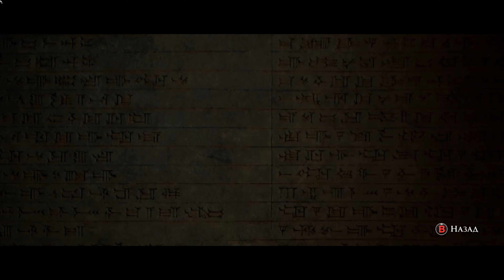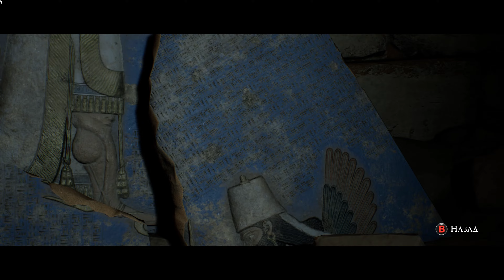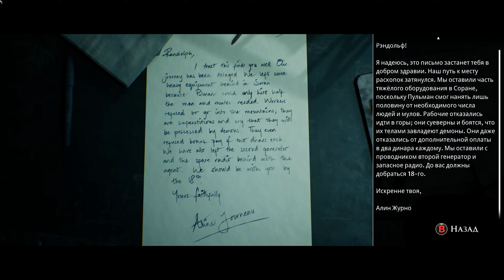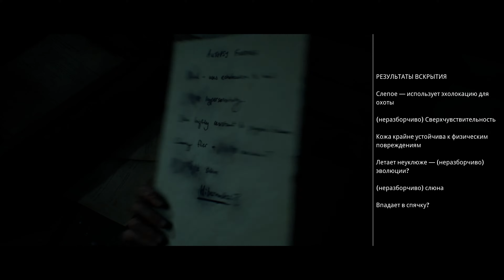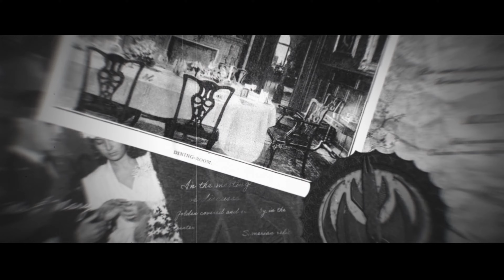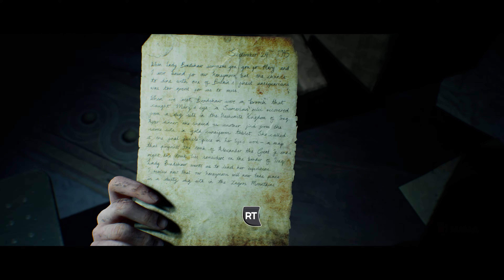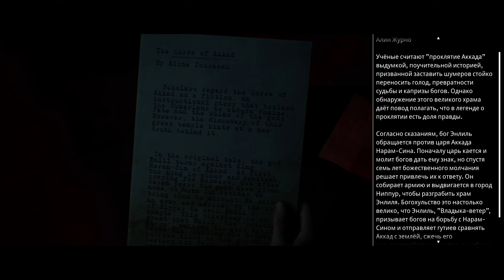House of Ashes | 100% Прохождение PC [4K] | #3 — [Разлука] The Dark Pictures Anthology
Профессиональное прохождение «The Dark Pictures Anthology: House of Ashes» на [PC] в разрешении 4К и максимальной графикой.
Об игре: House of Ashes - Военное подразделение, ищущее химическое оружие, обнаружило нечто гораздо более смертоносное. В руинах захороненного шумерского храма глубоко под Аравийской пустыней пробуждается что-то злое. Дикие и неудержимые, гнездо древних и неземных существ нашло новую жертву для охоты. Ужасающие открытия и невозможные решения сталкиваются с отрядом, стремящимся пройти по подземному лабиринту и избежать ужасающей угрозы.
Выбор сцены:
00:00 ● Песчаные пещеры (Эрик)
02:54 ● Видение открыто (Падение)
05:23 ● Секрет Пазузу (Шумерский демон)
07:27 ● Храм (Рейчел)
09:47 ● Динамит 1 из 4
10:11 ● Секрет (Письмо Алин)
11:24 ● Секрет (Особенности существа)
11:58 ● Видение открыто (Ультрафиолет)
13:06 ● Заваленный путь
13:06 ● Секрет (Табличка с клинописью А 29)
13:40 ● Динамит 2 из 4
14:02 ● Секрет (Дневник Рэндольфа) Часть 1
15:28 ● Секрет (Фотография с участниками экспедиции)
17:36 ● Секрет (Проклятье Аккада)
18:07 ● Скотч
18:28 ● Динамит 3 из 4
18:45 ● Заваленная дверь
19:03 ● Динамит 4 из 4
19:24 ● Пулемёт
23:30 ● Песчаные пещеры (Джейсон)
23:30 ● Храм (Рейчел)
30:05 ● Разлука
32:41 ● Хранитель 2-я встреча
Характеристики моего ПК:
ОС Microsoft Windows 10 Pro
CPU: Intel Core i7 8700k
Материнская плата: MSI Z370 SLI Plus
Видеоадаптер:
1) GeForce RTX 3080 10GB
2) GeForce GTX 1080 Ti для (Physx и рендера)
3) GeForce GTX 1060 6GB
ОЗУ: 32Gb DIMM1-4: Kingston HyperX KHX2400C12D4/DDR4-3400 DDR4 SDRAM
Накопитель: SSD Samsung 980 1Tb
Запись производилась на карту захвата: AVerMedia Technologies Live Gamer [4K] GC573
✅ Поддержку канала можно осуществить по данным электронным кошелькам. Спасибо каждому кто вносит свой вклад! Благодаря Вам контент становится лучше.
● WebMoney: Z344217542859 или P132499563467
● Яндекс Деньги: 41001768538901